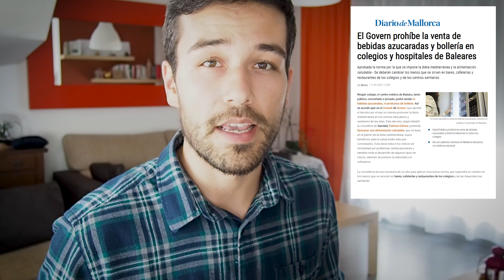🍍 Una BATALLA GANADA a los ULTRAPROCESADOS